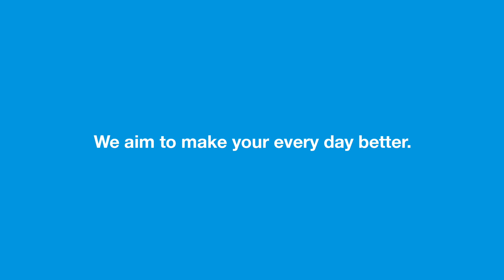Nerve Tumours UK News Special; Neurofibromatosis World NF Day 17.05.2021 Update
The latest news including a Downing Street news conference on raising awareness for the 26,500 affected by Neurofibromatosis in the UK alone. Neurofibromatosis should not be a life in lockdown – we need to hear their voice. Shine A Light on those that are affected.